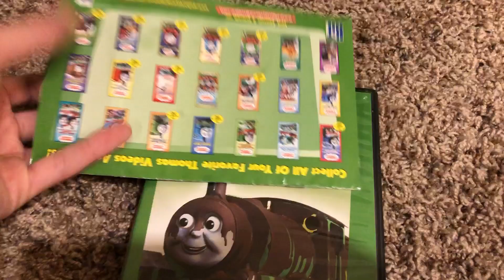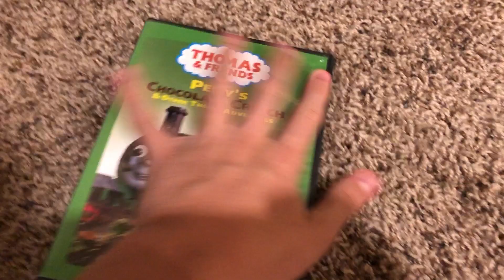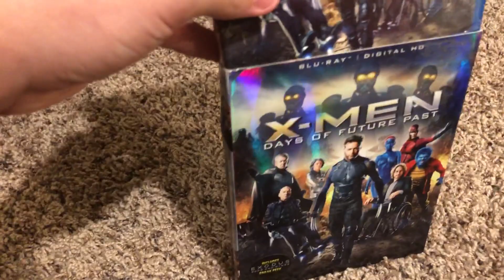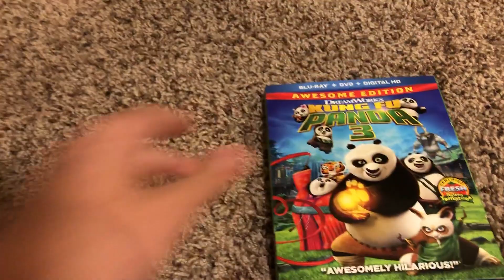Blu-ray/DVD Update 06/21/20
I’ve got a Goal.